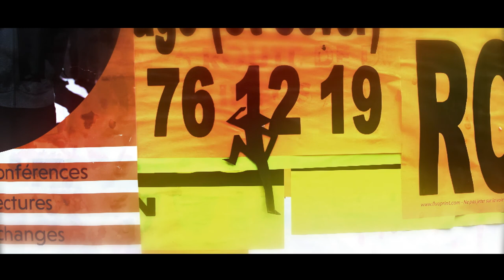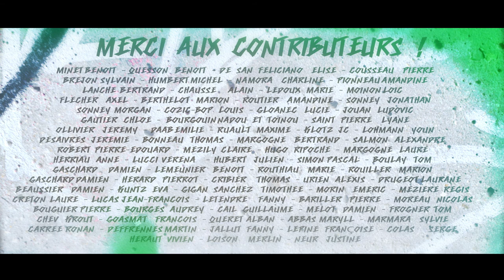EZPZ - Mad Jack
Paroles :

We're talking about Jack Churchill also nicknamed Fighting Jack Churchill or Mad Jack.
This british « world war 2 » soldier was a bizarre mesh of Robin Hood and Derek Zoolander.
He fought with nothing but a longbow and a Scottish basket-hilted broadsword.
Riding his trusty motorcycle, he would assault the Germans, screaming « Commandoooo » !.
The guy was always looking for adventure, never backed away from a fight, yo, and was pretty much insane to the point he did not feel pain.

Haha, You're getting Mad Jack !
I say Haha, You're getting Mad Jack !

He said : « In my opinion, sir, any officer who goes into action without his sword is improperly dressed ! »
And it's not the only thing he used to bring to war, playing music across France, Italy, Norway, or Burma, the « March of the Cameron Men », bagpipes under his arm and longbow around his neck.
Several times he got captured by geurmeuans and everytime he escaped, still looking to fight.
This guy is immortal, brave, eccentric, ingenious and somewhat desperado.